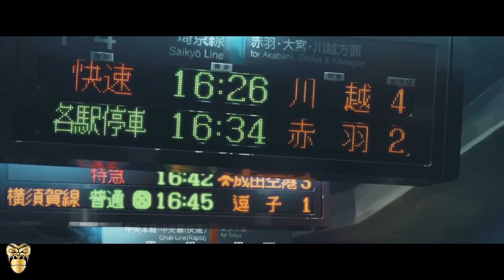MiX AnimE「AMV」- Sorry (I Had To Leave)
Anime:
The Garden of Worlds,
5 Centimeters per Second,
Children Who Chase Lost Voices,
The Place Promised in Our Early Days,
Flavors of Youth,
Corss Road
A M V By Monkey Team